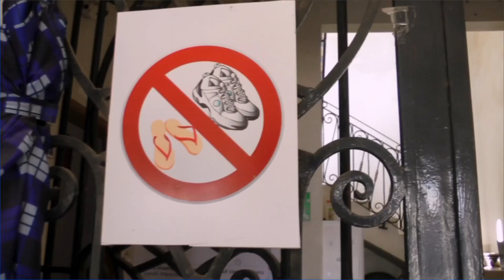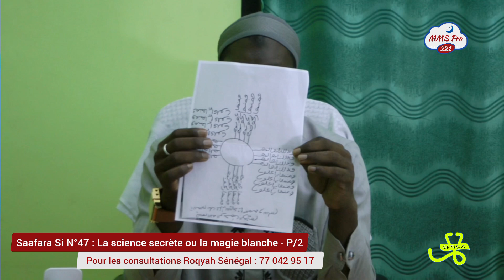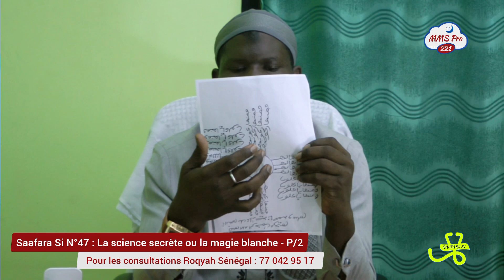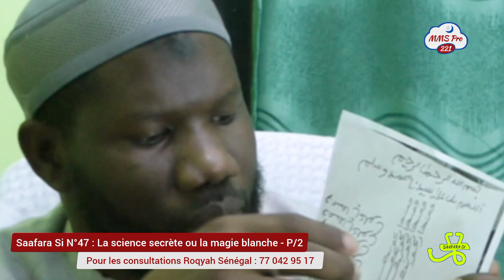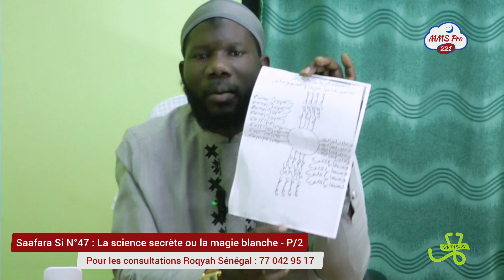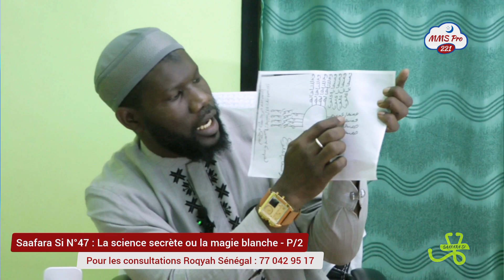Anti Njabar N°11 - Saison 1 : La sorcellerie de Lasrar ou la science secrète / 1ère partie